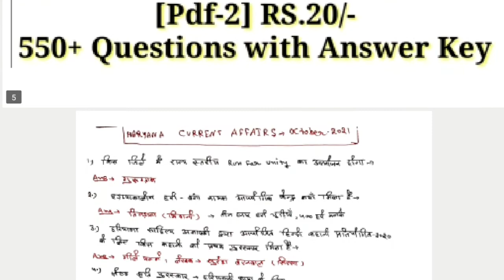Haryana Current Affairs ||अक्टूबर 2021